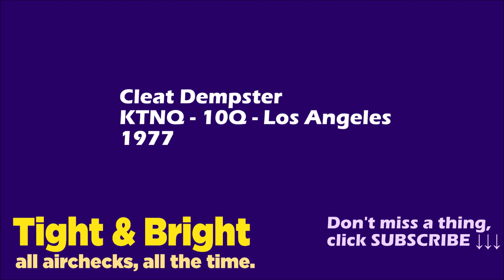Cleat Dempster - KTNQ - 10Q - Los Angles - 1977 - Radio Aircheck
Cleat Dempster is filling in for the "ailing Willie B" on this 1977 KTNQ aircheck.